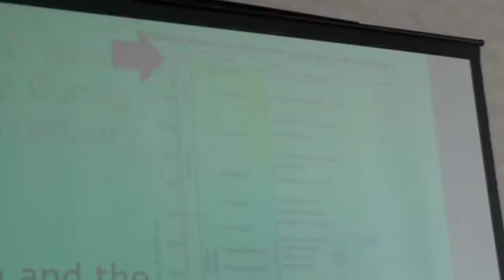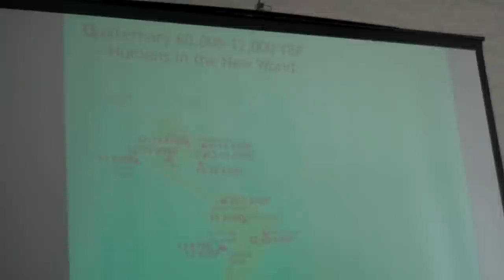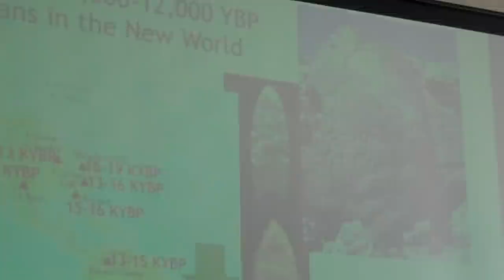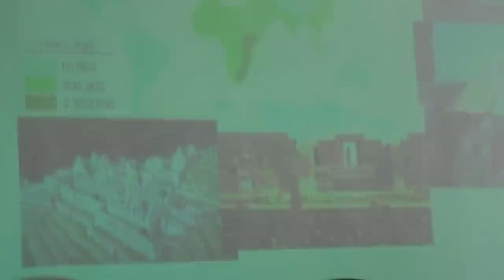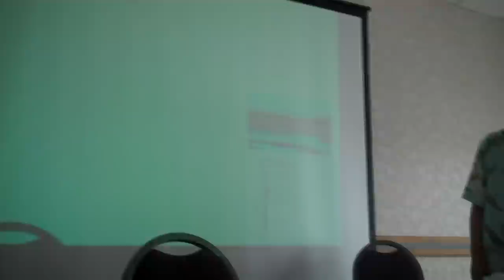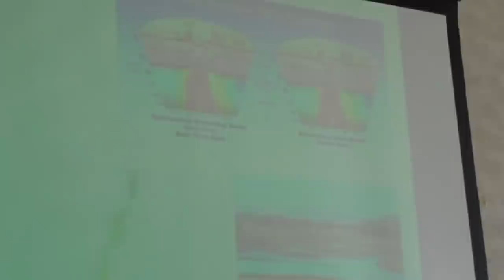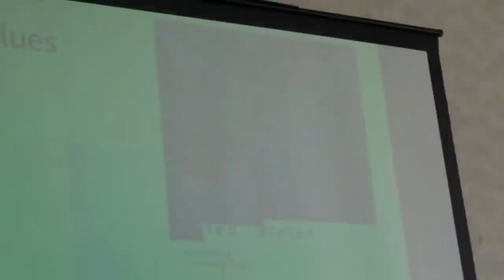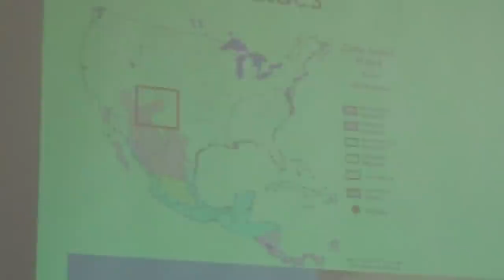[Mysterium2014] Ainia's Cleft Research [2/5]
Ainia presents her Real Life Cleft location presentation!